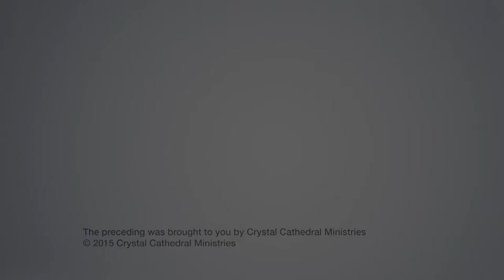Courage Begins with a Single Step - Hour of Power New Zealand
Pastor Bobby talks about faith and trusting in the word of God with his message, “Courage Begins with a Single Step.”